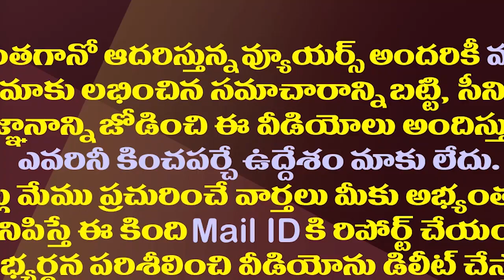పవన్ ను ఇద్దరూ కలిసి వాయించేస్తున్నారుగా.!| Mudragada And Dwarampudi Putting Pressure On Pawan